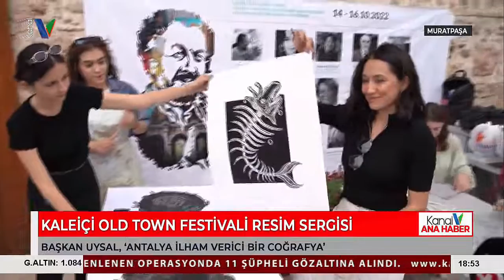KALEİÇİ OLD TOWN FESTİVALİ RESİM SERGİSİ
MURATPAŞA BELEDİYE BAŞKANI ÜMİT UYSAL, KALEİÇİ OLD TOWN FESTİVALİ’NDE DÜZENLENEN RESİM ETKİNLİKLERİNİN BULUŞTUĞU SERGİNİN AÇILIŞINI GERÇEKLEŞTİRDİ. BAŞKAN UYSAL SERGİ AÇILIŞINDA ANTALYA’NIN BİR SANATÇI İLHAM VERİCİ COĞRAFYA OLDUĞUNU SÖYLEDİ.